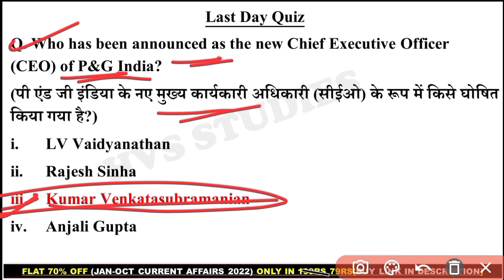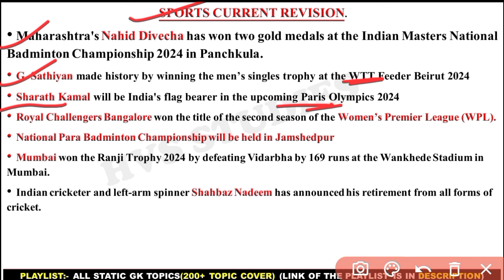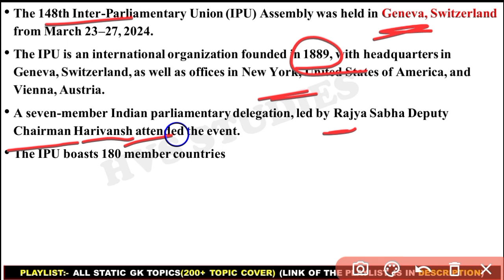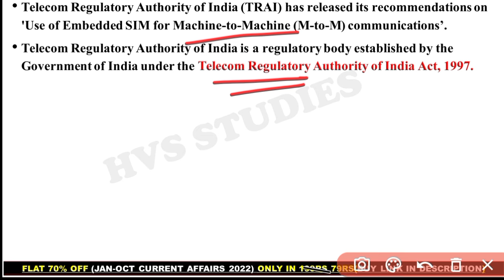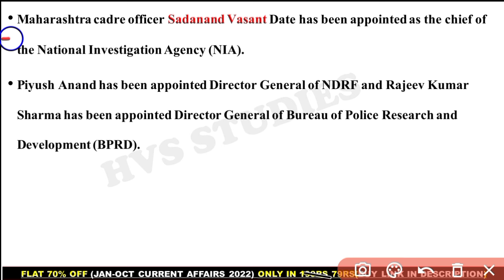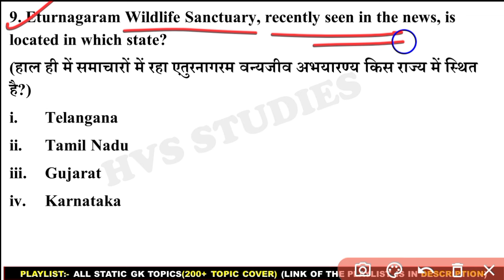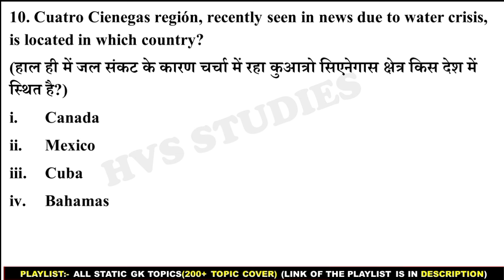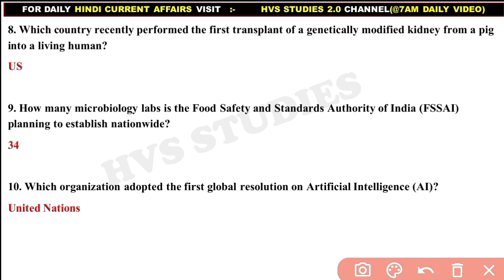28 Mar 2024 Current Affairs Questions | Daily Current Affairs | HVS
28 Mar 2024 Current Affairs Questions | Daily Current Affairs | Current Affairs 2024 Mar | HVS |

                        *EBOOK'S-*
*JAN 2023 - AUGUST 2023 CA EBOOK:-*
(with Full Explanation in each Ques)
*October 2022 - April 2023 CA Ebook:-*
*STATIC TOPICWISE EBOOK 2023:-*
*JAN 2022 - OCTOBER 2022 CA EBOOK:-*
*SSC CGL DEC 2022 EBOOK:-*
*OCT 2021 - MAR 2022 CA EBOOK:-*

*VIDEOS*
Books and Authors (150+ books)

28 March current affairs
28 March month current affairs 2024
28 March current affairs 2024
28 March 2024 Current Affairs | India & World Current Affairs | Current Affairs 2024 by Hvs Studies